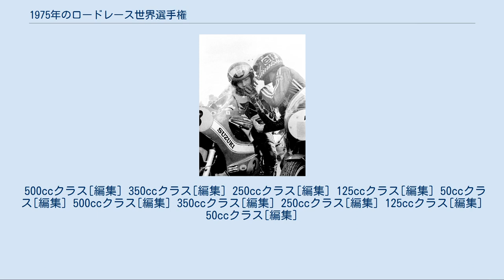1975年のロードレース世界選手権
1975年のロードレース世界選手権は、FIMロードレース世界選手権の第27回大会である。
3月にフランスのポール・リカール・サーキットで開幕し、オパティヤ・サーキットで開催された最終戦ユーゴスラビアGPまで、全12戦で争われた。
 1975年は、マシンとライダーの両面において世代交代を感じさせるシーズンとなった。
前年、長く慣れ親しんだMVアグスタから最大のライバルであるヤマハへ移籍したジャコモ・アゴスチーニは前人未到の15個目のタイトルを獲得したが、これは2ストロークエンジンのマシンによる初めての500ccクラスタイトルであると同時にアゴスチーニ自身にとっては最後のタイトルとなったのである。
 バリー・シーン（左）とフィル・リード アゴスチーニと入れ替わるように500ccクラスの新たなヒーローとなったのが、スズキのバリー・シーンである。
この年の3月、アメリカのデイトナ200マイルレースのフリープラクティス中、デイトナ名物のバンクで270km/h以上のスピードでのクラッシュという大事故に見舞われたシーンは大腿骨の複雑骨折や背骨の圧迫骨折など、ライダー生命を危ぶまれるほどの重傷を負う。
ところがシーンはこの事故から3ヶ月後のオーストリアGPの予選に出場するという驚異的な回復振りを見せた。
そして第6戦ダッチTT、アゴスチーニとデッドヒートを繰り広げたシーンは最終ラップの最終コーナーでアゴスチーニをかわしてトップでゴールするという劇的な500ccクラス初勝利を飾り、アッセンの十数万人の観客を熱狂させたのである。
 この年のもうひとつのエポックメイキングな出来事が、スリックタイヤの導入である。
オーストリアGPで日本人初の500ccクラス勝者となった金谷秀夫のYZRには登場したばかりのスリックタイヤが装着されていたのである。
もっともこの当時にはスリックタイヤの性能はまだ一般には正しく認識されておらず、オーストリアGPのスタート前にはMVアグスタのフィル・リードから危険だとしてクレームを付けられるという一幕もあった。
また、元々溝付きタイヤの使用を前提に造られていた当時のマシンにとってスリックタイヤの強力なグリップがハンドリングに却って悪影響を与えたため、フロントに溝付きタイヤ、リヤにスリックを履くというのがこの頃の一般的なパターンだった。
 前年、ヤマハに移籍して初めての2ストロークマシンに苦闘したジャコモ・アゴスチーニが、いよいよ実力を発揮し始めた。
開幕戦フランスGPではアゴスチーニがまず1勝し、第2戦オーストリアGPではアゴスチーニのサポートとして日本から呼ばれた金谷秀夫が日本人初の500ccクラス優勝を挙げた。
続くドイツ、イタリアでもアゴスチーニが連勝し、ヤマハYZR500は開幕から4連勝を飾った。
 例年通り主なファクトリーが出場を見合わせた第5戦マン島TTでは、水冷に改造したカワサキH1Rを駆るミック・グラントが8年ぶりにコースレコードを更新して制した。
これはカワサキにとっては最後の500ccクラスでの勝利だった。
また、出場しなかったマン島TTの週を含む5週間のインターバルは、スズキのファクトリーに速さを見せるものの信頼性の低いワークスマシンRGに大掛かりな改良を施す時間を与え、第6戦ダッチTTではシーズン前の大怪我からの復活を遂げたバリー・シーンによってRGにグランプリ初勝利がもたらされた。
シーンはスウェーデンでも2勝目を挙げている。
 前年のチャンピオンであるMVアグスタのフィル・リードはヤマハ、スズキの後塵を拝し続け、第7戦のベルギーでようやくシーズン初優勝を記録した。
速さでは最新の2ストロークマシンに一歩劣るものの信頼性ではMVアグスタの4ストロークに一日の長があり、リードはこの年は2勝に終わったものの10戦中8戦で表彰台に上る安定した速さを見せてポイント総合計では誰よりも多い96ポイントを獲得した。
しかし、ベストリザルト6戦のポイントを有効とするポイントシステムにより、4勝を挙げたアゴスチーニが500ccクラス8度目にしてヤマハでは初めてとなるタイトルを獲得した。
1958年のジョン・サーティース以来、17年間に渡ってこのクラスのライダースタイトルはMVアグスタのマシンに乗るライダーが独占してきたが、この年ついにその記録が途切れることになったのである。
 前年と同じく、この年の350ccクラスの全てのレースでヤマハのマシンを駆るライダーが勝利した。
し...